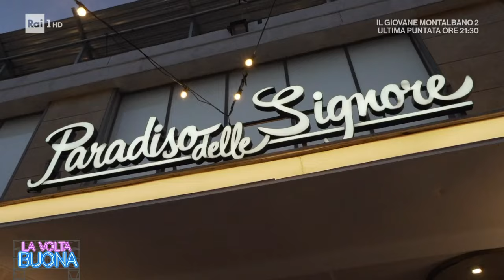Alessandro Tersigni, la nuova stagione de "Il Paradiso delle Signore" - La Volta Buona 11/09/2023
- L'amatissima soap del pomeriggio di Rai 1 "Il Paradiso delle Signore", con ospite Alessandro Tersigni